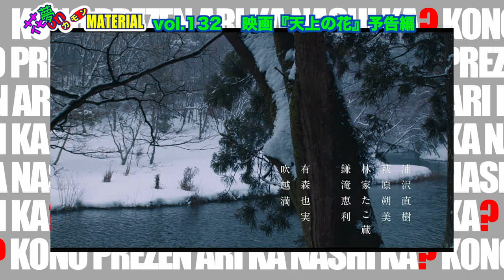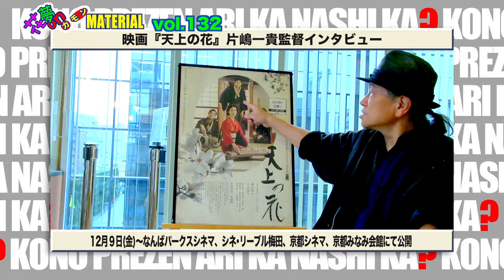東出昌大主演！戦争と人間の闇を描いた注目作！映画『天上の花』片嶋一貴監督大いに語る！花夢on MATERIAL Vol.132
12月10日（土）朝10:45〜配信開始★

詩人・三好達治とその師・萩原朔太郎の妹・慶子との
人間性と愛と欲望がすれ違う人生を描いた『天上の花』。
片嶋一貴監督はこれを『ドラドロの関係』と一言で言い切る。
そんな監督が描きたかったものは？
撮影秘話などを片嶋監督が大いに語ります❣️

映画『天上の花』監督 片嶋一貴　出演 東出昌大、入山法子、吹越満、浦沢直樹 他
12月9日(金)〜なんばパークスシネマ、シネ・リーブル梅田、京都みなみ会館、京都シネマ
★12月18日(日)上記上映館で舞台挨拶開催★東出昌大さん、寺脇研プロデューサー登壇

映画『川のながれに』監督 杉山嘉一、プロデューサー 川岡大次郎
出演 松本亨恭、前田亜季、小柴カリン、大原梓、音尾琢真、青木宗孝 他
12月3日〜シアターセブン、順次 京都みなみ会館にて公開

映画『かば』1年間定期上映　★　監督・脚本：川本貴弘
出演：山中アラタ、辻笙、さくら若菜 他
マイクロシアターMATERIAL　第２・第４月曜日・19:00〜